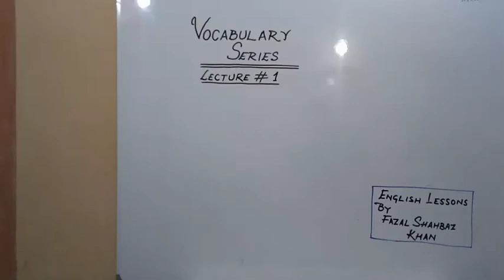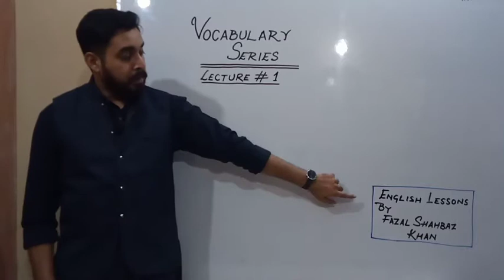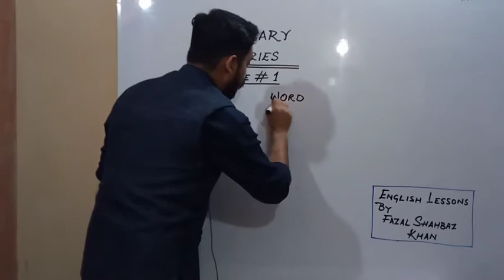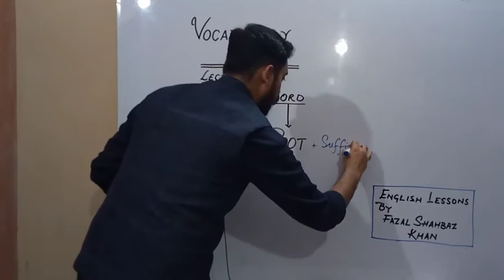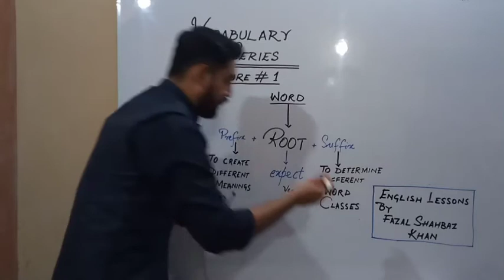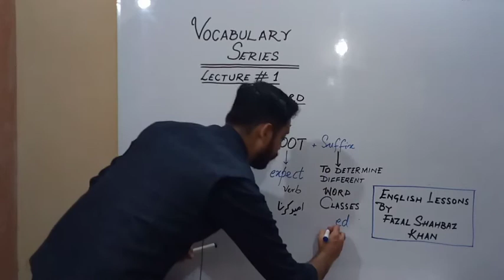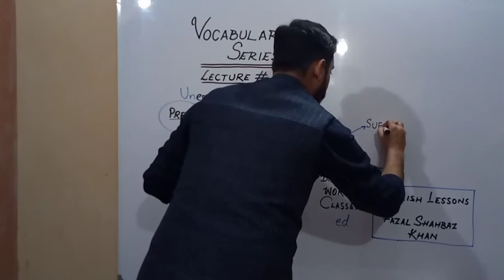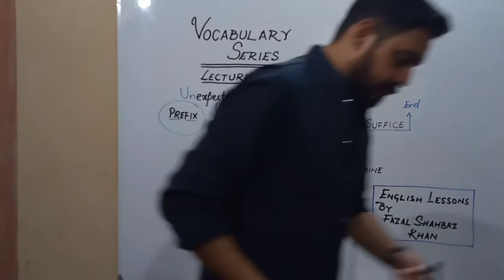Vocabulary Series "Lecture # 1" By SIR SHAHBAZ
Let's create NEW WORDS! -- Vocabulary Series "Lecture # 1" -- The Introduction